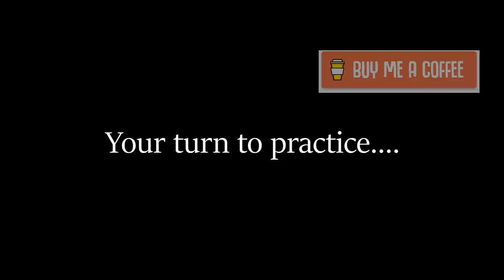How to play a BETTER Solo Over The Chicken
Although it's all Dominant7 chords, it can be a bit of a tricky one to play anything that makes sense over it, so here are some strategies I need to work on.

00:00 Intro and why I need to practice this
3:50 Lesson starts
5:25 Shell Voicings
7:16 Mixolydian Approach (or chord 5 of the Major scale)
8:52 Take a phrase over each chord
10:42 Tritone Substitution for the G7
12:21 II - V approach
13:37 Triad Pairs
18:20 Backing Track